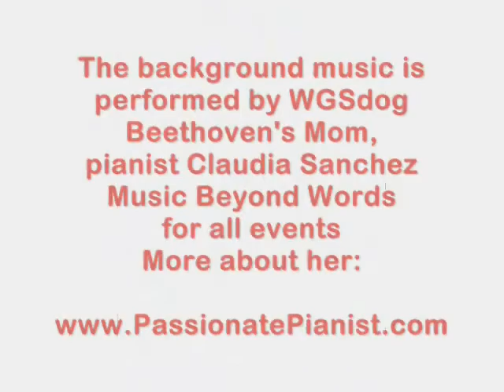11 - Gentle Big Brother - 20 February 2012 - Beethoven - White German Shepherd Dog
►11 - Monday, February 20, 2012 -  Gentle Big Brother
We were playing ball and, obviously Beethoven, being such a playful and fearless puppy, always wanted to be in the center of the attention, and trying to steal the ball from his big "brother". In this very short video you can watch how gentle is Truco with Beethoven to recover the ball. He just waits, respecting his little brother times, and picks up the ball without causing the baby any damage.
Do you get this interaction between your older dog and the new puppy just by chance?
I don't think so... you have to always watch and teach your pets to be civilized. If you let them follow their instincts, you will get wild pets, uneducated... and that is why there are so many unfortunate dogs and cats in the shelters and rescue places. TIME, PATIENCE and LOVE is what they need.
Bearing in mind that they return you UNCONDITIONAL love, it is not too much what they ask for...
I post # 11 of Beethoven's blog you will find pictures sharing the place while having each a snack. These are sweet images. Big Truco is being so gentle with baby Beethoven.
A little update about Tango, the cat: he is everywhere now, instead of isolated as a week ago. He is not in fear of the new puppy, but prefers not to have too close contact, because Beethoven wants to play with him like with a dog, and that is too much for Tango.
Things will become balanced over the days... again... time and patient...
Beethoven is a white German Shepherd Dog, male, long haired, born on 16th December, 2011. . You can read there his life story, watch the same videos as in this YouTube channel BeethovenWGErmanShep, and look at many great pictures, since he is 4 weeks old up to today. Also you are welcome to visit Claudia's website, who is his owner, . Claudia, who keeps this channel and writes his blog, is a professional pianist from Pittsburgh, PA